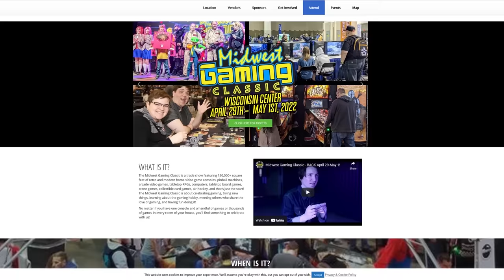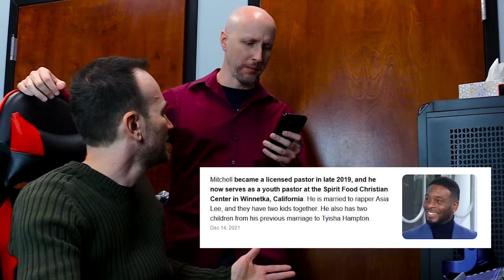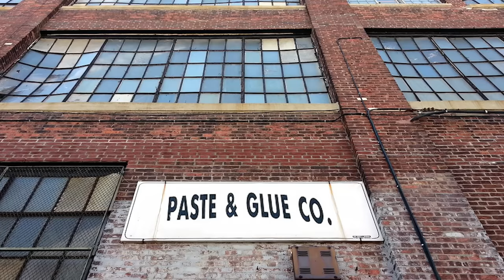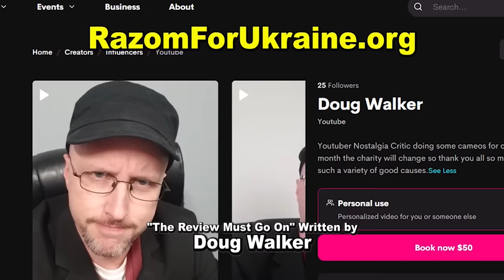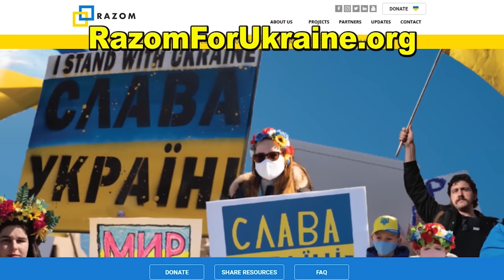Pinocchio: A True Story - Nostalgia Critic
Pauly Shore as Pinocchio? Everyone thought it was a joke, but it's all too real. Nostalgia Critic has to see it to believe it.  Let's take a look at Pinocchio: A True Story.

Check us out April 29 - May 1st at Midwest Gaming Classic

The wooden hero is a skilled circus acrobat who longs to become human when he falls for the ringmaster's daughter.